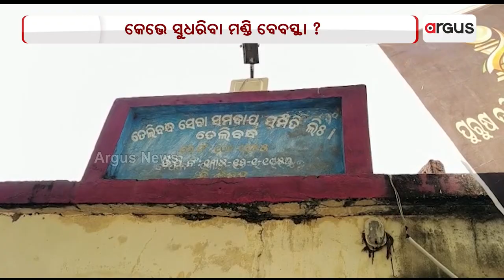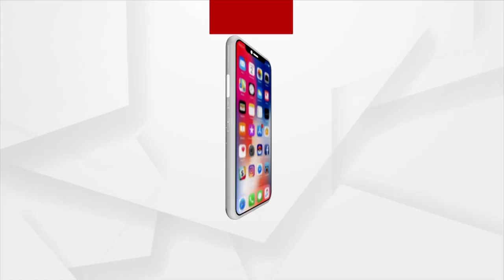କେଭେ ସୁଧରିବା ମଣ୍ଡି ବେବସ୍ଥା ?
ବୌଦ୍ଧ ଜିଲ୍ଲାର ଭିନ୍ ଭିନ୍ ଧାନ ମଣ୍ଡିନେ ମାସ ମାସ ଧରିକିନା ଖୋଲା ଆକାଶ ତଳେ କୁଇଣ୍ଟାଲ କୁଇଣ୍ଟାଲ୍ ଧାନ୍ ପଡି ରହିଛେ । ଧାନ ବିକିବାର୍‌ଥି ସ୍ଵଛତା ଆନବାର୍ ଲାଗିର୍ ରାଏଜ୍ ସରକାର ଟୋକନ ବେବସ୍ଥା କରିଥିଲେ ଭିଲ୍ ଅସଲି ଚିତ୍ର ପୂରା ଅଲଗା ଥିବାର୍ କହିଛନ୍ ଚାଷୀ ।